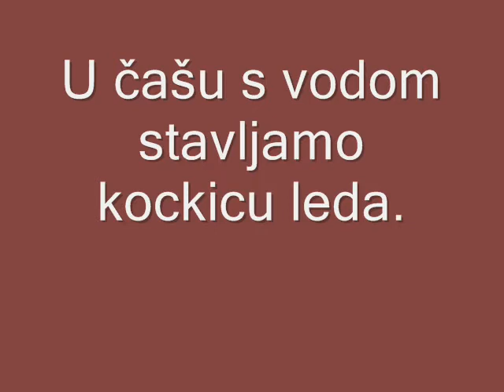Gustoća tvari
Ivana Putnik, 2012, "Gustoća tvari" - pokus u kojem prikazujem efekt gustoće tvari pomoću kocke leda.

"Density of matter" - an experiement that demonstrates the effects created by the desnity of matter using an ice cube.